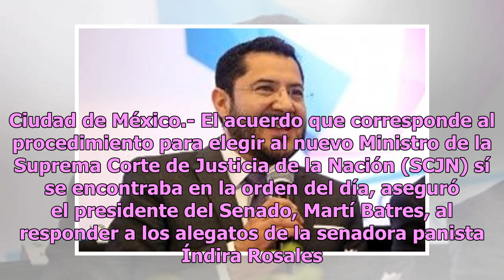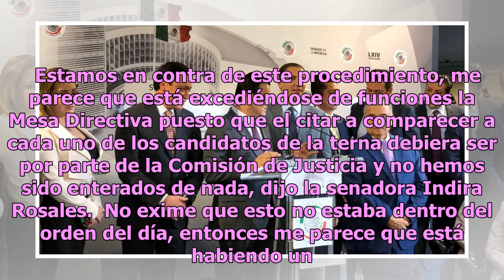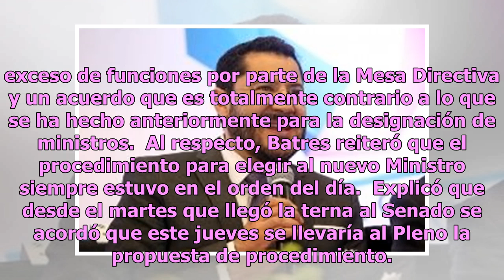Discuten Morena y PAN por procedimiento de elección de Ministro de la SCJN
Ciudad de México.- El acuerdo que corresponde al procedimiento para elegir al nuevo Ministro de la Suprema Corte de Justicia de la Nación (SCJN) sí se encontraba en la orden del día, aseguró el presidente del Senado, Martí Batres, al responder a los alegatos de la senadora panista Índira Rosales que...